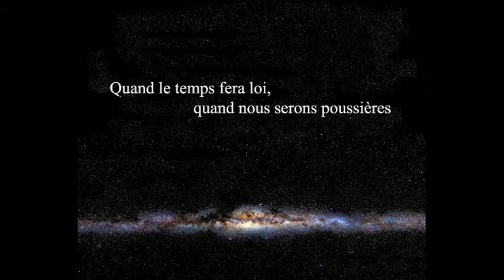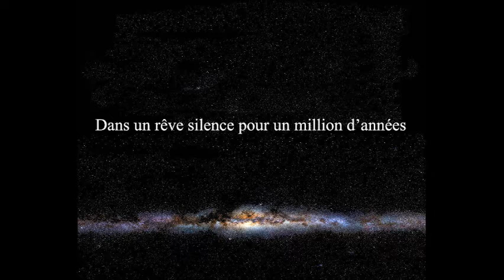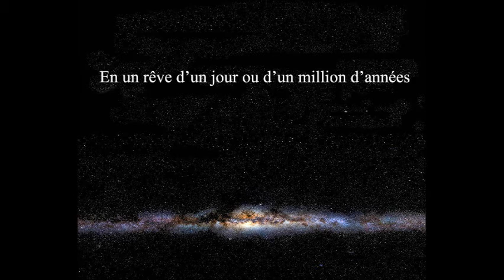Rêve silence (chanson métaphysique et symphonique)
"Si la vie n'a de sens laissez moi m'exiler, dans un rêve silence pour un million d'années"
Une musique mi classique -mi cosmique et des paroles étranges,  qui m'ont été  inspirée dans un rêve.
Pour moi il symbolise mes adieux à la musique, mais pour vous qui l'écouterez, puisse cette musique délivrer le message qu'attend peut-être votre âme.